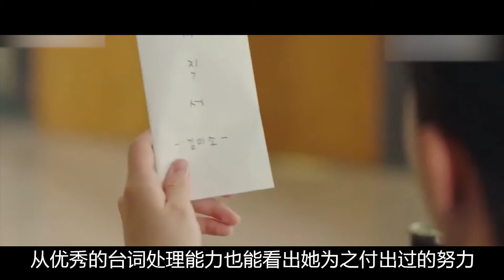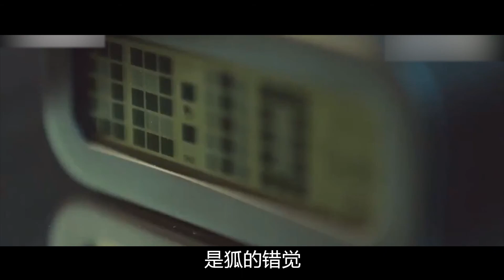这一刻我们在追的土味烂剧【搜狐视频韩娱播报第198期】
搜狐视频娱乐播报打造全新节目《搜狐视频韩娱播报》，为您整合最新韩娱资讯，热门韩剧、韩综最大亮点一网打尽，每周四八点准时上线。本期独家放送以下看点：K-pop2018期中考张榜；二代女爱豆今何在 五大轨迹明得失；这一刻我们在追的土味烂剧；《Kpop歌曲vs Demo对比》；更多内容请持续关注每周四独家上线的《搜狐视频韩娱播报》。